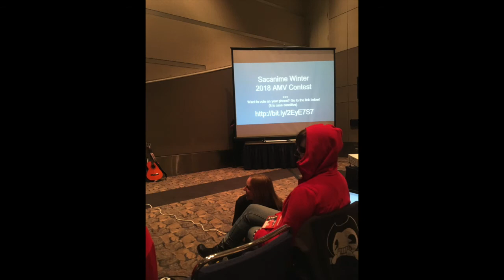SacAnime Winter 2018